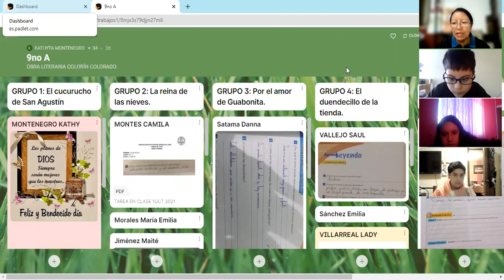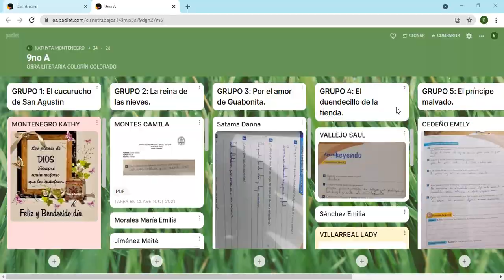9EGB A OBRA LITERARIA KATHY 07OCT2021